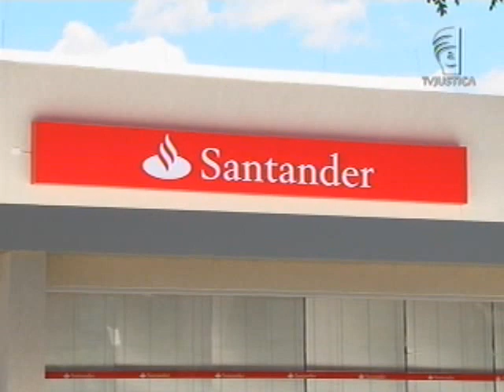Apelido no trabalho (23/10/12)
O apelido pode ser carinhoso, de família ou destacar algum defeito da pessoa. Mas é preciso saber onde e com quem brincar. Em São Paulo, uma funcionária do banco Santander não gostou do nome que foi chamada por um colega de trabalho e entrou na Justiça.